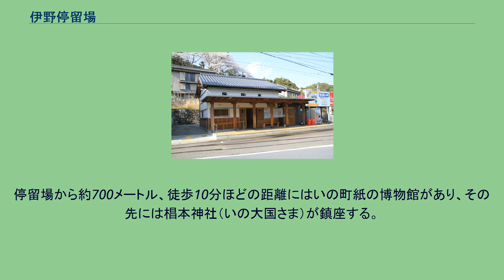伊野停留場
伊野停留場（いのていりゅうじょう）は、高知県吾川郡いの町にあるとさでん交通伊野線の路面電車停留場。
伊野線の終点である。
伊野停留場は1907年（明治40年）、伊野線の枝川 - 伊野間の開通に合わせて開設された。
枝川から高知市方面については咥内停留場までの区間がこの時開通していなかったが、翌年に通じたことで伊野線は全通を達成している。
いの町（旧伊野町）は土佐和紙の生産が盛んな町であり、電車の開業以降、町で生産された紙が伊野線を利用して高知港へと運ばれていた。
当停留場から桟橋までは貨物列車が運行され、製品や原材料の輸送が行われていたが、これは昭和20年ごろに廃止されている。
改築前の待合室と乗り場。
左に分岐する留置線も見える 停留場内は複線で、乗り場も東西方向に伸びる複線の軌道を挟み込むように2面設けられている。
軌道は奥で合流し単線になっているため、これを折り返しに利用して当停留場では乗車と降車の番線を分けることも可能だが、実際は北側の1線のみが乗降に使用される。
南側の1線は通常使用されず、停留場に進入するポイントも北側に固定されている。
また奥の単線部分にも通常電車が進入することはなく、その空間は停留場隣の店舗の駐車場代わりに使用される。
北側の軌道に面した乗り場は乗車用に使われ、降車はその反対、南側の道路上で扱う。
乗車用の乗り場にはホームが備え付けられているが、南側は道路上に白線で安全地帯が示されるのみ。
北側にある待合室は木造古民家を模した平屋で、中にはトイレといの町の広報などが置かれるギャラリーが設置されている。
かつては2階建ての駅舎があり、伊野営業所が入居し乗車券類の販売も行っていた。
停留場は1999年に無人化、駅舎も2008年に建て替えられた。
このほか、はりまや橋方面に向かって左方の少し奥まった場所には伊野車庫が設置されていた。
車庫は1907年の停留場開業と同時に新設、4本の留置線を備えていた。
1999年に当停留所での夜間滞泊が廃止されたことにより車庫はその役目を終え、留置線を1本残してパークアンドライド用の駐車場に転用。
留置線はその後も存置されているが、本線との間のポイントは撤去、舗装され完全に分離されている。
なお、車庫には台車を7形に転用した旧300形321号の廃車体が長らく置かれていたが、車庫廃止とともに解体された。
西方にはいの町の中心街。
停留場から約700メートル、徒歩10分ほどの距離にはいの町紙の博物館があり、その先には椙本神社（いの大国さま）が鎮座する。